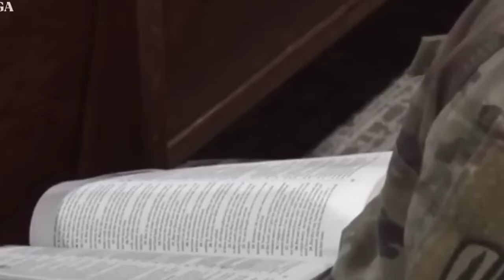Pastor Gino Jennings 2024 🔴 What Happened To The Three That Bear Record In Heaven? 🔴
Gino Jennings (born February 10, 1963) is an African American religious leader, known for establishing the fundamentalist and Holiness denomination—the First Church of Our Lord Jesus Christ, Inc.—in Philadelphia, Pennsylvania, embracing Oneness Pentecostalism.

Born on February 10, 1963, in Philadelphia, Pennsylvania, Gino Jennings began his ministry initially as a Bible reader for his uncle in church before becoming a child preacher at the age of 13. During his adolescence, Jennings claimed that God appeared to him after a period of prayer and fasting,[3] leading to the eventual establishment of the First Church of Our Lord Jesus Christ, Inc. after receiving divine revelation.

Starting the church in his parent's basement in 1984,the First Church of Our Lord Jesus Christ, Inc. grew through teaching doctrines of inner and outward holiness, Jesus' name-only baptism, and baptism with the Holy Spirit alongside required evidence of glossolalia—teachings common among Oneness Pentecostals and others descending from the Holiness movement. By 2016, Jennings and his First Church of Our Lord Jesus Christ, Inc. acquired its headquarters in Philadelphia, with numerous churches spread throughout the United States and elsewhere globally.

Through leading this newly founded Christian denomination, Gino Jennings has become subject to international controversy. Many people of other Christian denominations and churches have criticized Jennings and the First Church of Our Lord Jesus Christ movement for some of their stricter beliefs and views, such as their near-total rejection of women as clergy based on 1st Timothy 2:12 alongside a traditionally conservative dress code with headcoverings, long skirts, or long dresses, and rejecting makeup and jewelry—teachings which many Christians and others have accused them of being "religiously misogynistic"; rebutting, Jennings defended his statements by saying not to listen to how he sounds, but to what he says in defense of his interpretations on biblical modesty.

Presenting a staunch advocacy for nontrinitarianism, Jennings has also been known for rejecting and advocating forgoing the usage of the term "Christianity", for he believes that "Christianity" is not a term found in the Bible, unlike the term “Christian”. Instead the word Jennings believes more accurately describes his congregation's faith should be the term "Holiness," or the "religion of Holiness",although among early Christians, the faith despite the term "Christianity" was simply known as "the Way". He has even attracted additional criticism for advocating a very fundamentalist Christian exclusivism via divine revelation for his denomination.

In 2018, Jennings agreed to meet Jamaican entertainer Mr. Vegas for a debate. During the debate, Jennings had Vegas escorted out of the building by security after an altercation that ensued between Vegas, the church's audio and visual team, and the other associate ministers on the pulpit. This later led to the debate going viral throughout Jamaica, and two other ministers that agreed to debate him canceled. In 2019, Jennings was banned from Australia.